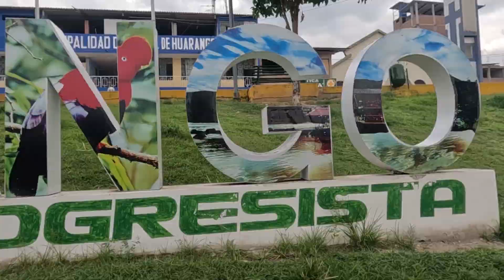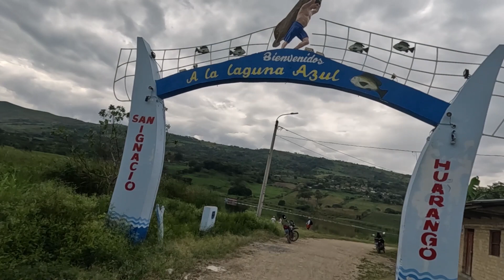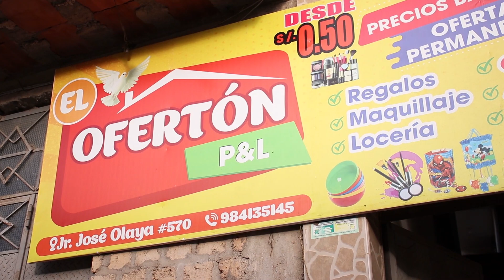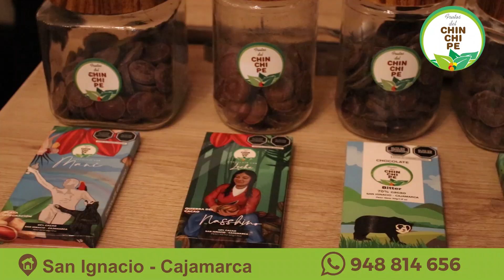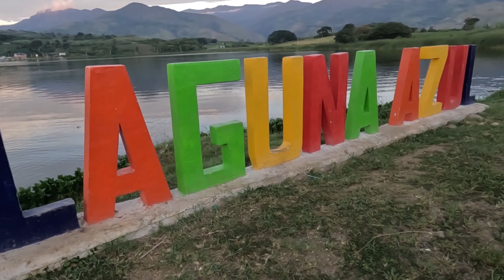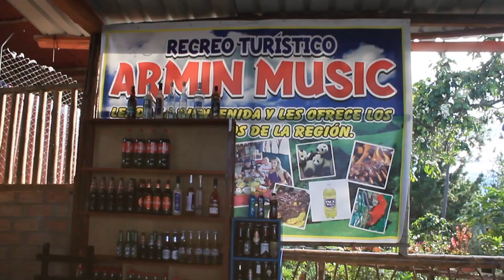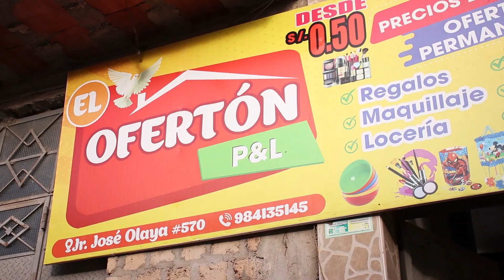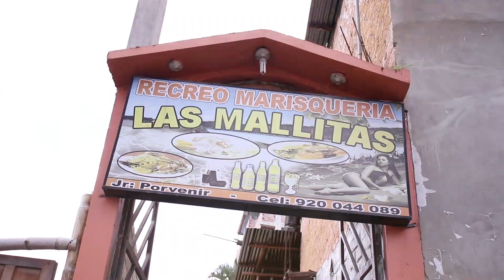🎞REPORTAJE | RUTA LAGUNA AZUL |Huarango - San Ignacio